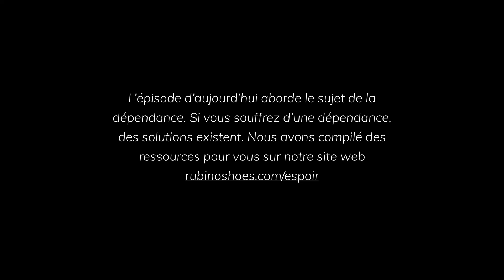Grains d'espoir E02 - Le plaisir en rétablissement avec Ève Salvail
Description:
Dans le deuxième épisode de la série Grains d'espoir, il est principalement question du plaisir en rétablissement. Au travers d'anecdotes personnels les 4 intervenants discutent de leurs expériences personnels dans le rétablissement et comment ils arrivent à vivre des vies heureuses en sobriété.

Bonne écoute !